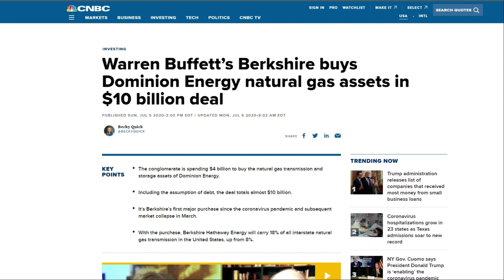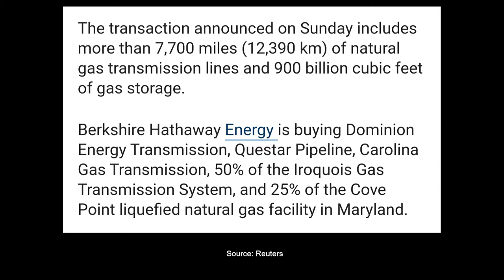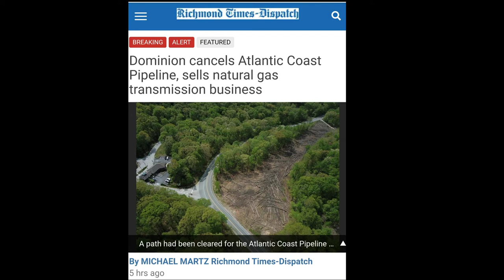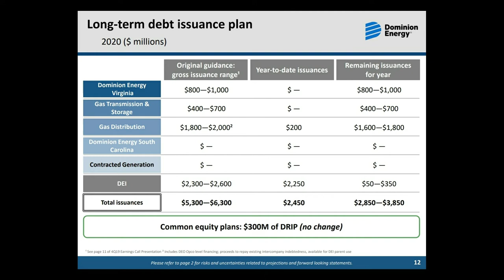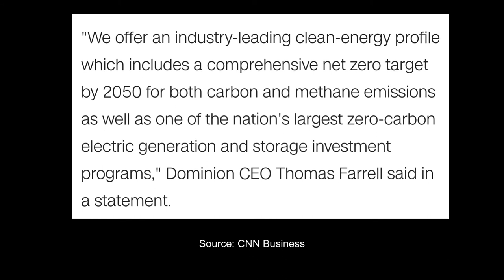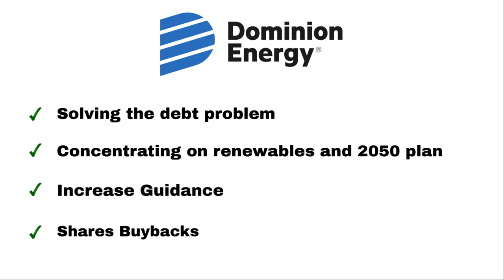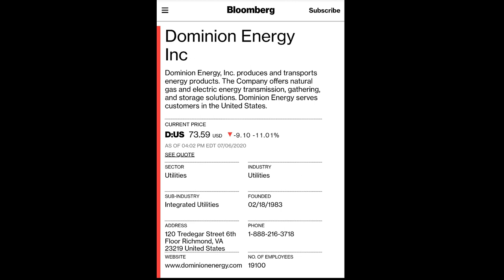This Is Why Warren Buffett Bought Dominion Energy's Assets